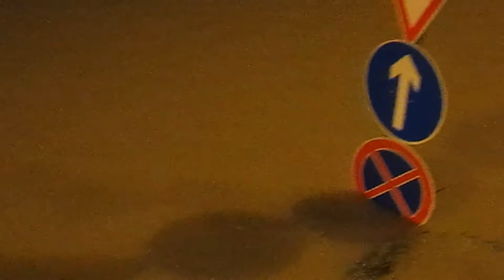Árvíz Budapest 2013 június